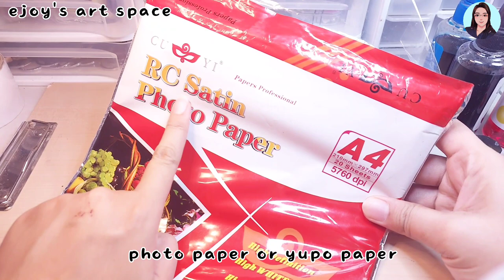Alcohol Ink Art plus Resin • Resin crafts • Alcohol ink art fusion with resin • Alcohol ink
Ejoy